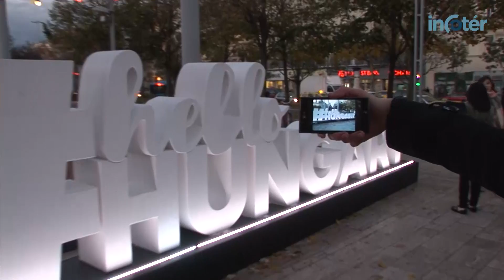A Turizmus Világnapja 2016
Az ENSZ Turisztikai Világszervezetének (UNWTO) felhívásához csatlakozva hazánkban hatodik alkalommal kerül sor a Turizmus Világnapjának megünneplésére. Szeptember 27-e az a nap, amikor az egész világon együtt ünneplik a turizmus jelentőségét. Az diei évben a "Tourism for All - Promoting Universal Accessibility", azaz "a turizmus mindenkié” gondolat köré épülnek a világnap programjai. Magyarországon a Magyar Turisztikai Ügynökség és az IMB egy együttműködési megállapodással és a helloHungary élménypontot.